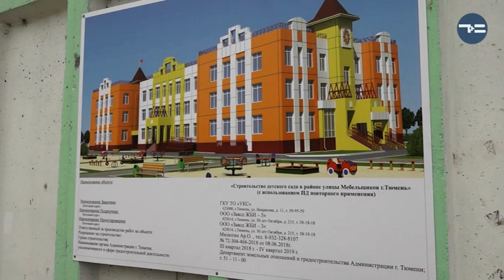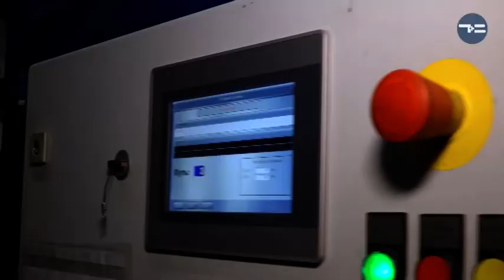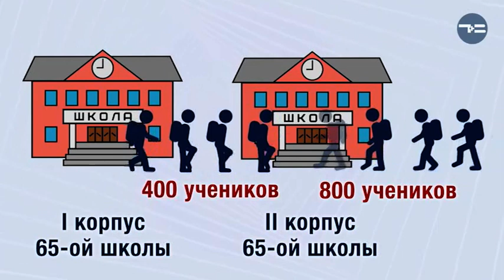Программа "Новостройка. Главное" 26.09.2018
15 новых детских садов и школ обещают построить в Тюмени в ближайшие семь лет. Где появятся эти новостройки, и решат ли они проблему с нехваткой мест? Об этом и не только расскажем в новом выпуске программы "Новостройка. Главное".